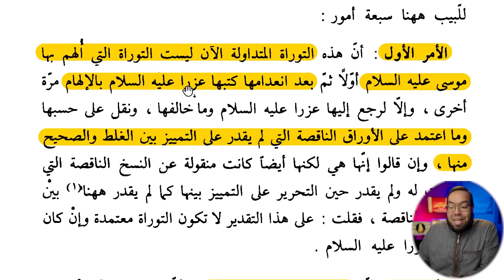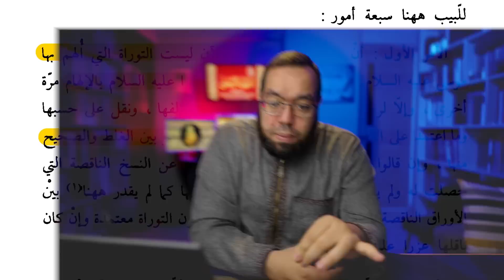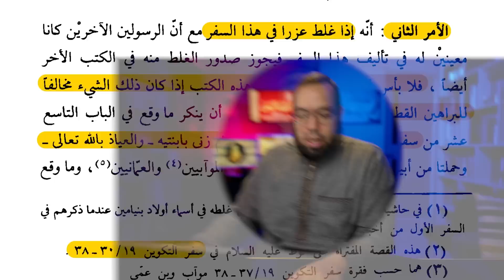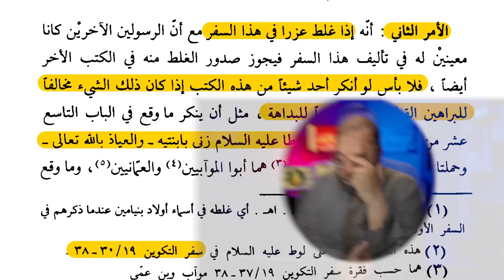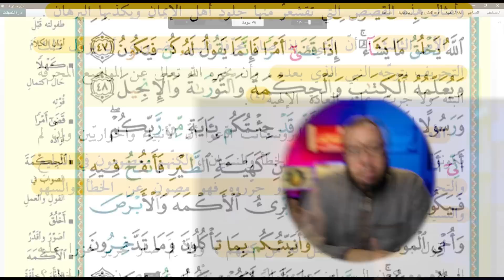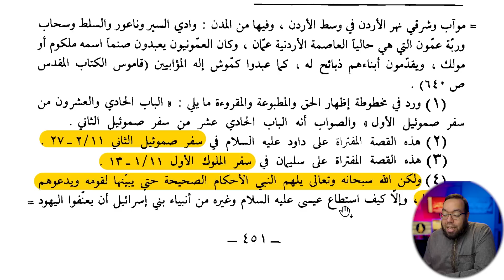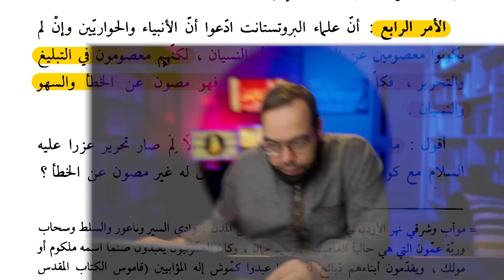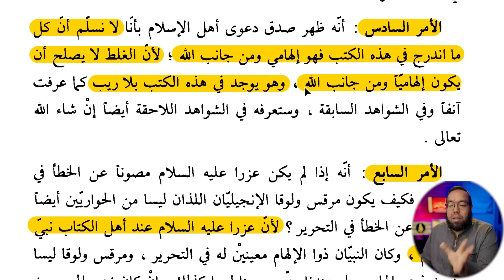تحريف الكتاب المقدس بالتعديل والتبديل ج5 | شرح كتاب إظهار الحق 54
00:00 ترحيب ومقدمة
01:33 التوراة الحالية وتوراة موسى
03:13 عزرا وإعادة كتابة التوراة
14:37 وجود أغلاط في الأسفار المقدسة
16:06 الإنكار على محتوى الأسفار المقدسة
26:31 موقف أنبياء بني إسرائيل من التحريف
34:20 عقيدة عصمة الكتاب المقدس
42:16 الحاجة إلى الوحي حسب الموضوع
44:07 الكتاب المقدس يحتوي على أخطاء
44:31 كتابة الأسفار المقدسة بالوحي الإلهي
48:02 تعليق أخير
49:16 مكان الوقوف
49:21 خاتمة